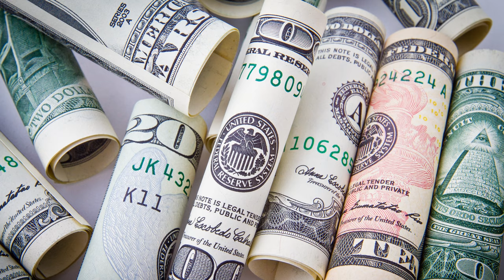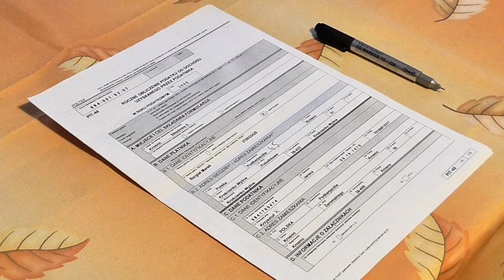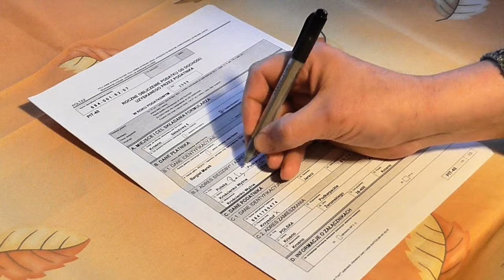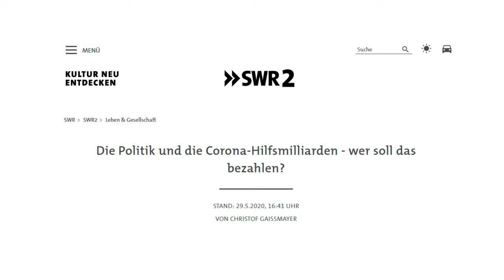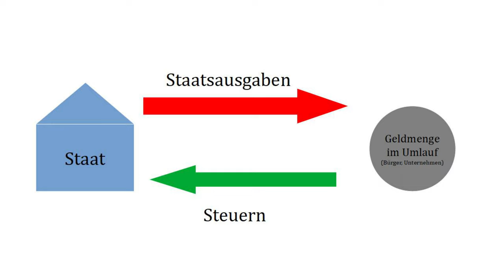Modern Monetary Theory erklärt - Revolution im Kopf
Der Staat hat beim Bau des Berliner Flughafens nie Steuergeld verschwendet, der deutsche Steuerzahler nie Griechenland gerettet und die "Schwarze 0" ist eine Barriere im Kopf. Zu diesem Schluss kommt man wenn man unser Geldsystem verstanden hat, so wie es die Modern Monetary Theory beschreibt. Und diese nimmt für sich in Anspruch einfach nur die Wirklichkeit zu beschreiben, so wir Kopernikus eins beschrieben hat, dass die Erde um die Sonne kreist und das für alle unvorstellbar klang. In diesem Video erkläre ich die Idee der MMT und warum sie zwangsläufig politisch geworden ist.

Buchquellen/Buchempfehlungen:
Geld und Kredit: eine €-päische Perspekitve, Dirk Ehnts, 4. Auflage, 2020

Bildquellen:
Frankfurt am Main: Gebäudekomplex der Europäischen Zentralbank, von Nordwesten gesehen (Dezember 2014)